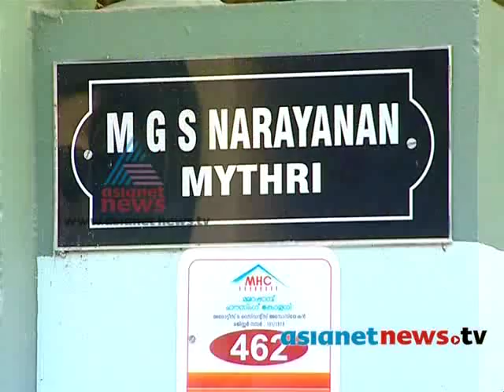Yatra 2014: A travelogue by Mangad Ratnakaran - Dr.M.G.S Narayanan on Yatra 14th Feb 2014 Part 1യാത്ര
A travelogue by Mangad Ratnakaran. This time Mangad Ratnakaran takes us to Kozhikode